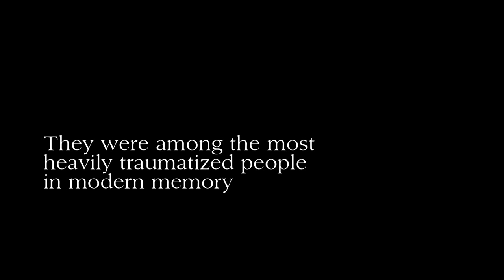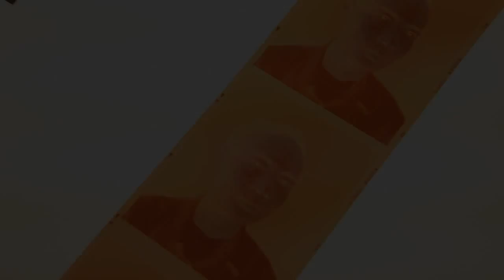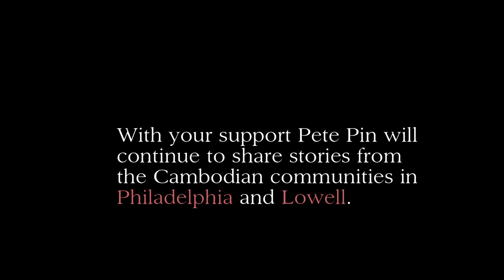Pete Pin - The Cambodian Diaspora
Support Pete Pin project, documenting the Cambodian Diaspora

Between 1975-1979, 1.7 million Cambodians—a third of the country's population— perished during the Killing Fields, one of the most horrific state-sponsored genocides of the twentieth century.  In the years since, over 150,000 Cambodians displaced in refugee camps along the Thai-Cambodian border resettled in the United States.

Pete Pin's immediate family is among the survivors.
BACKGROUND
In the fall of 2010, I set up a makeshift portrait studio in my grandmother's garage in Stockton, California. Right before I took her photo, she recounted to me the heartbreaking details of my family's experience during Cambodia's Killing Fields for the first time in her life. As she spoke, I was overcome with a sense of history and a connection to a past that had for so long been withheld from me.

The encounter sprung a need to learn more. I began talking with Cambodian-Americans across the country in an attempt to piece together our collective story - of trauma, displacement, and resilience - and to understand how this has affected the lives of Cambodian-Americans across generations. I discovered that the generational divide I experienced in my family was common amongst survivors and their children. In photographing these communities, I recognized the power such images have in generating discussion about this shared, yet often unvoiced legacy.

Last year, with support from the Magnum Foundation, I spent five months photographing in the Bronx, New York. The experience was personally transformative and strengthened my desire to continue documenting in Cambodian communities across the country.
THE PROJECT

With your support, I will build on the process I began years ago. I will first photograph in Philadelphia, where I spent considerable time as an organizer for a grassroots Cambodian American organization, the One Love Movement, founded and led by young Cambodian Americans like myself. From Philadelphia, I will travel to Lowell, Massachusetts, one of the largest Cambodian communities outside of Cambodia itself.

I will photograph community members and create informal exhibitions to generate inter-generational discussion among community members. Your support will enable me to work on this project for nearly four months uninterrupted, covering my living, travel, and equipment expenses.

The time to act is now. As survivors gradually pass away, their children—many of whom, like myself, were born in refugee camps and raised in the US—harbor questions about their identity and family history. There is a need to make these untold stories heard. Like the generation after the Holocaust, Cambodians of my generation are uniquely capable of writing this narrative. It is this story that I seek to honor, preserve, and share with the world.